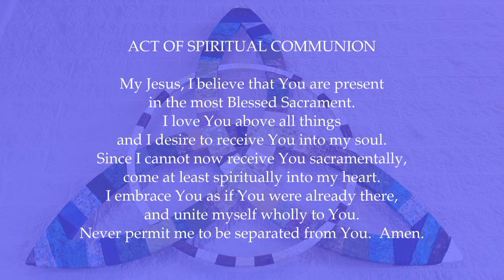Funeral Mass for Paul Rau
Permission to podcast/stream the music in this liturgy obtained from One License with license # A-703162